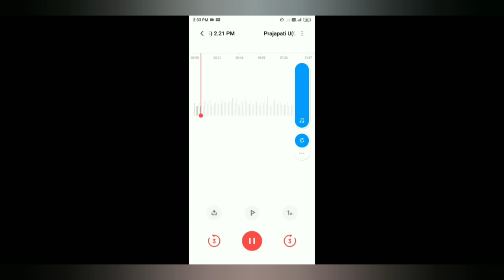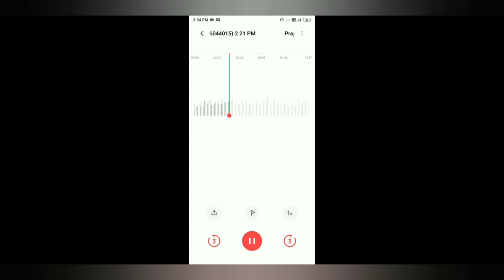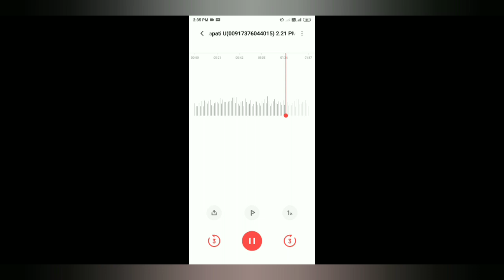Ag-TA Biometric Mismatch Notice की ताज़ा जानकारी With Audio Proof